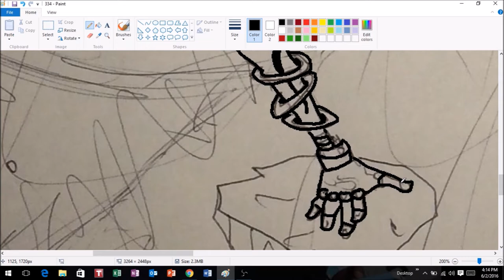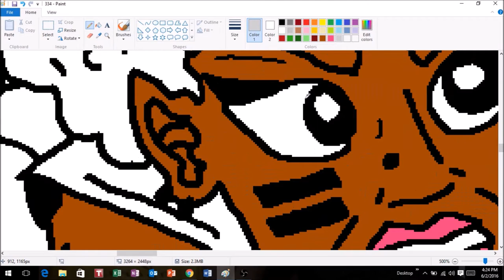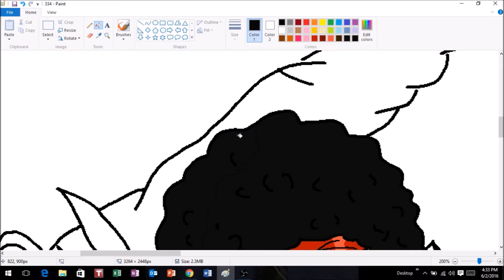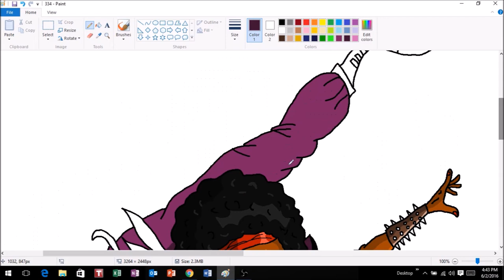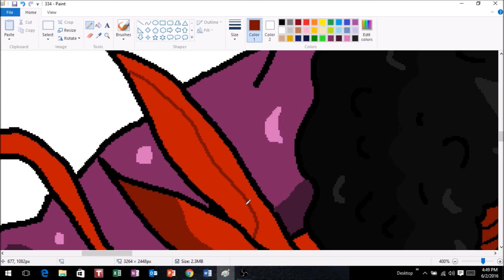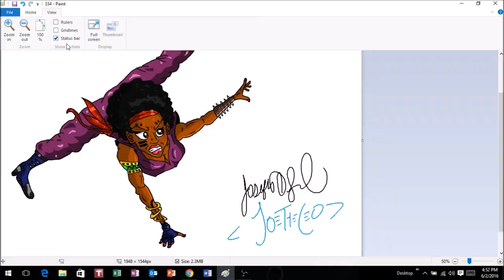JoeProCEO's Afro Speed Draw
A speed drawing/coloring of a hand drawn character from back in 2014!

Using *Only* Microsoft Paint!